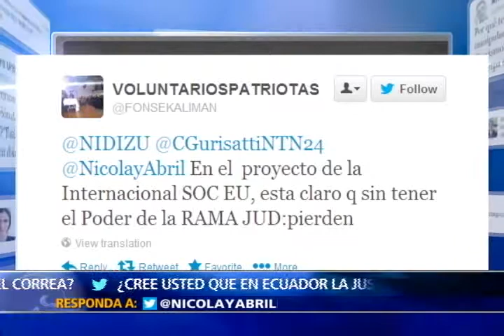CRIMINALIZACIÓN DE LA CRÍTICA EN ECUADOR. II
Presentador: Jasón Calderón. Twitter: @jeisoncalderon

La justicia como herramienta política para silenciar la oposición.

¿Abuso de poder o legítima defensa?

Hoy en el Programa La Noche de NTN24 hablan los protagonistas de la noticia,  el director para las américas de Human Rights Watch José Miguel Vivanco advierte que las leyes penales sobre difamación y las condenas impuestas a periodistas y opositores son un atentado contra la libertad de expresión.  Presentamos los casos del asambleísta de oposición José Cléver Jiménez y el reconocido y polémico periodista Emilio Palacio, quienes tras cuestionar públicamente al presidente Rafael Correa, aseguran haberse convertido en blanco de la justicia,  ambos afirman que  son perseguidos y desde su perspectiva denuncian un plan del gobierno para silenciar la crítica en Ecuador...